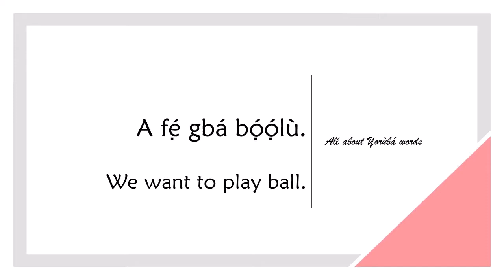How to say BALL in YORUBA